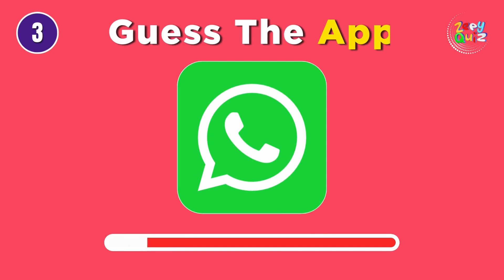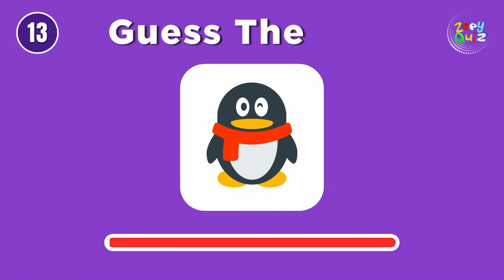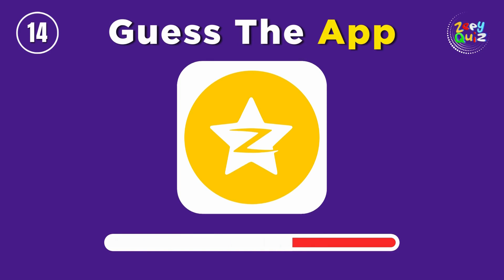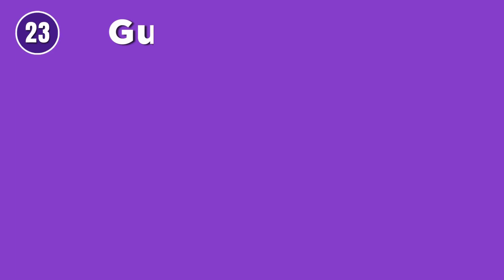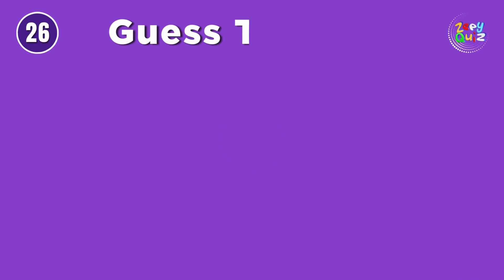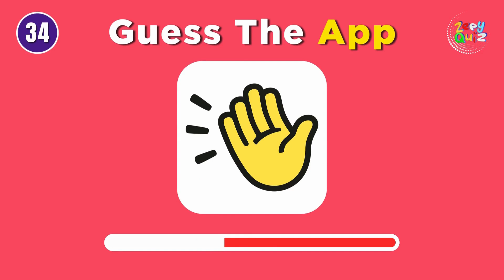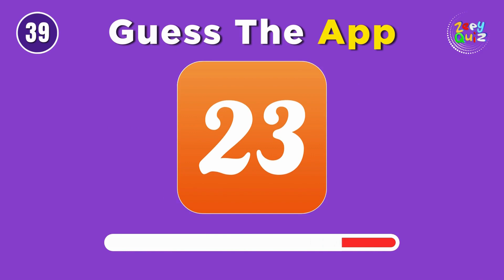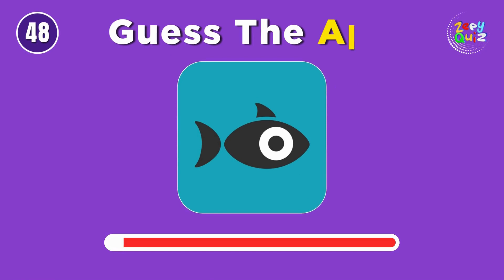Iconic Connections: Social Media App Guessing Challenge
Kids Quiz
Kids Learning
Family Quiz Night
Educational Fun
Kids Challenge
Interactive Learning
Fun Facts for Kids
Playful Quizzes.
Fun Educational Activities Welcome to Zeey Quiz, the ultimate fun zone designed just for kids! Dive into a world of exciting questions, colorful challenges, and brain-teasing quizzes crafted with our young audience in mind. From delightful riddles to playful games, Zeey Quiz is here to spark curiosity and make learning a joyous adventure. Get ready for a fantastic journey of knowledge and laughter with Zeey Quiz for Kids!
Kids Learning
Family Quiz Night
Educational Fun
Kids Challenge
Interactive Learning
Playful Quizzes.